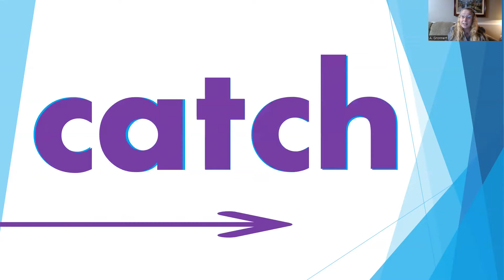catch Read and Spell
Learn to read and spell the word catch with me.